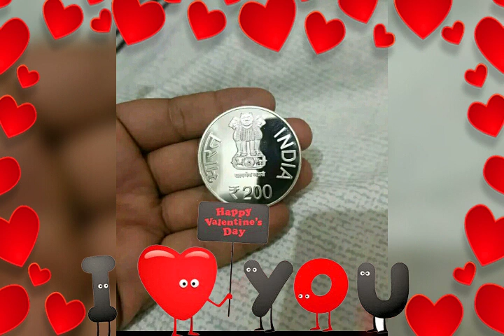Santosh Kumar Sahu(2)